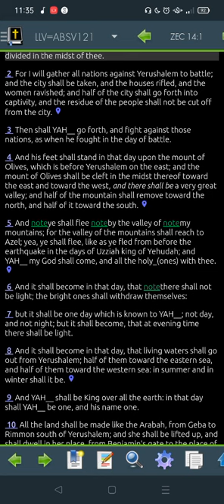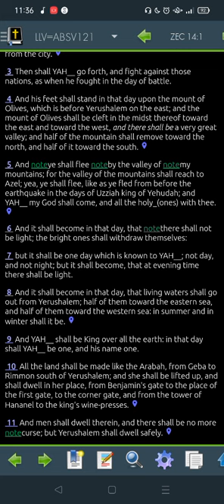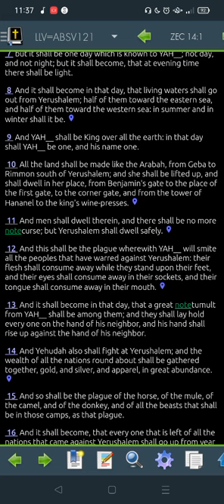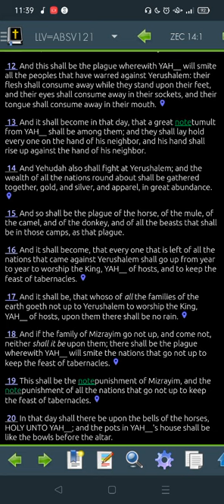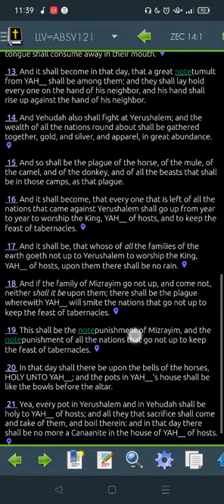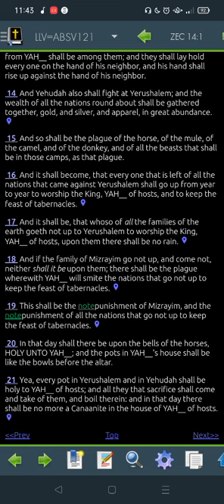Zechariah 14 LLV121 -"Read Me The Bible, Garth."